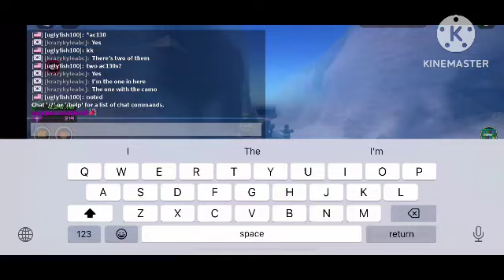Using the AC130 in Military Tycoon